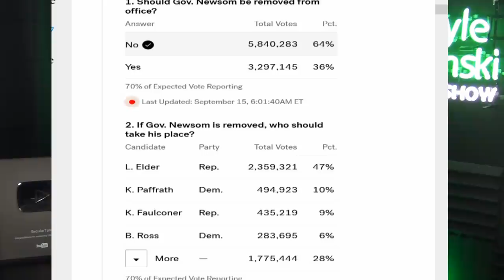Gavin Newsom CRUSHES Larry Elder In Recall Election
SACRAMENTO, Calif. (AP) — California Gov. Gavin Newsom on Tuesday emphatically defeated a recall aimed at kicking him out of office early, a contest the Democrat framed as part of a national battle for his party’s values in the face of the coronavirus pandemic and continued threats from “Trumpism.”

Newsom bolted to a quick victory boosted by healthy turnout in the overwhelmingly Democratic state. He cast it as a win for his handling of the pandemic and liberal issues, and it ensures the nation’s most populous state will remain in Democratic control as a laboratory for progressive policies.

“‘No’ is not the only thing that was expressed tonight,” Newsom said. “I want to focus on what we said ‘yes’ to as a state: We said yes to science, we said yes to vaccines, we said yes to ending this pandemic.”